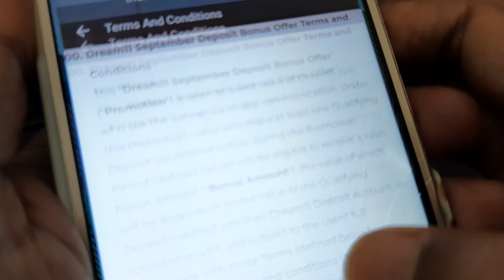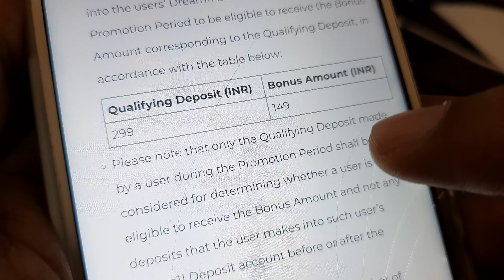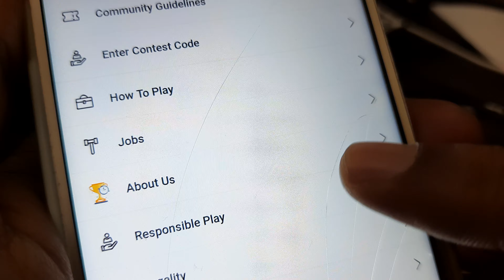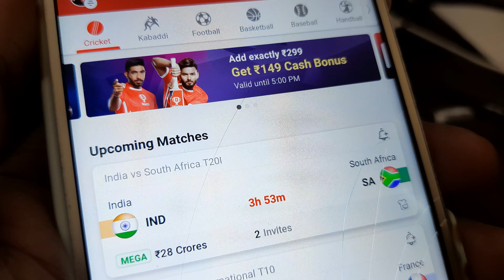😱 Dream11 Cashbonus Offer Upto 50% CB‼️Eligibility | How Many Times👈⁉️ Promotion Period🤑🚀 in Tamil 🤩